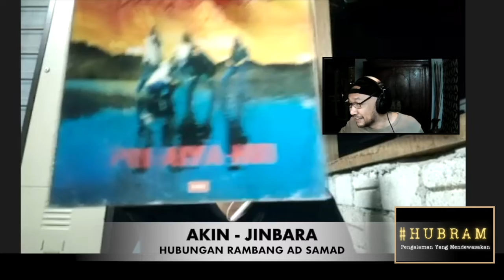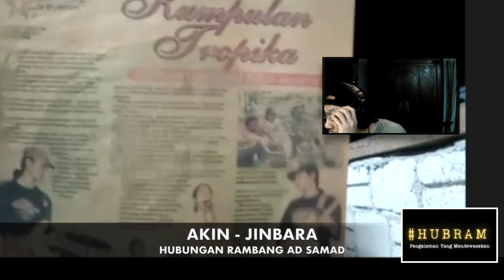AKIN - JINBARA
AKIN adalah pemain bass kumpulan Jinbara.

Beliau berbicara mengenai Almarhum Andi Rahman, Joe (ex) Wings, anak Mak Enon, sejarah Tropika dan Jinbara, Doraemon, Kampung Kemensah dan banyak lagi...

The purpose of this video is to inform, entertain and be used as a forum for discussion between host, guest(s), and audience. The views and opinions expressed by the guest(s) are exclusively their own and do not necessarily reflect the views of the content creator — Ad Samad. Speaking on behalf of myself—Ad Samad; my views are always subject to change, revision, and rethinking at any time. I will not be held responsible for the views and opinions of my guest(s), nor would they be held responsible for mine.

Comments made upon this video is the prerogative of its respective  writer/commenter, and they shall take full responsibility, liability and blame for any libelous statement or litigation that result from what they had written in their comment, be it directly or indirectly.

PS Saya terima semua comment mengenai saya dengan hati terbuka, tetapi sebagai tuan rumah, saya akan melindungi para tetamu saya daripada comment yang berbentuk cemuhan, kecaman dan segala negativity dengan memadam atau delete comment sebegitu.